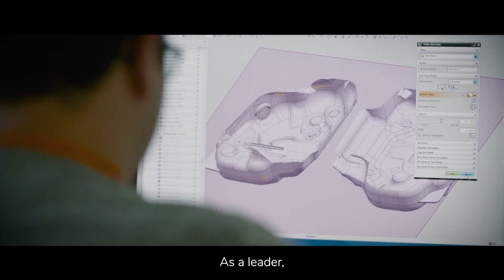Discover Plastic Omnium!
Plastic Omnium provides innovative solutions for a more connected and sustainable mobility.

Smart bumpers and tailgates, integrated functions, protection, design and customization. Plastic Omnium develops complex exterior systems that improve performance, connectivity and aerodynamics.

Designing onboard energy storage and emission reduction systems, contributing to the advent of the clean car. Plastic Omnium develops solutions for all types of engines: gasoline, diesel, hybrid and plug-in hybrid. Leading the way in clean technology, the Group is designing innovative hydrogen solutions for zero-emission electric mobility.

Integrating ever more components and functionalities in a compact, aerodynamic front-end module demands great technical and logistical expertise.

From traditional areas such as headlights and signaling lighting to intelligent, high-performance products such as projection and advanced ambient solutions, Plastic Omnium

Lighting supplies a high-tech product portfolio that enables the connected, safe, personalized and sustainable mobility of the future.